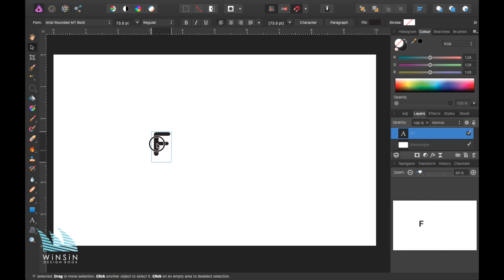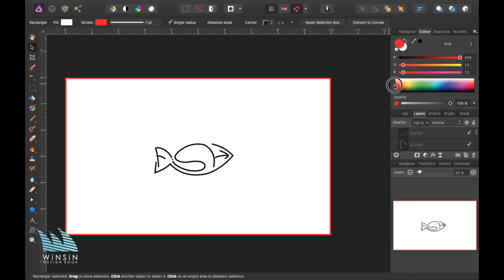Professional Logo Design/How To Make A fish Logo Design / text based logo / tutorial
In this Video I'm showing how to create a professional looking text based logo using Affinity Photo, I hope you'll enjoy it!

tools used:
pen tool